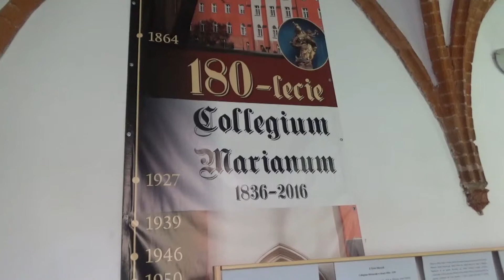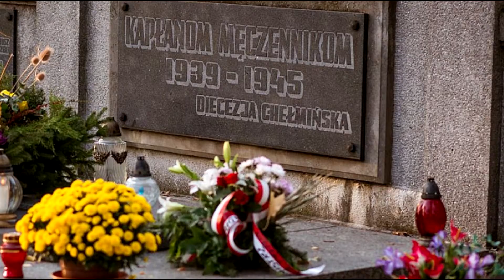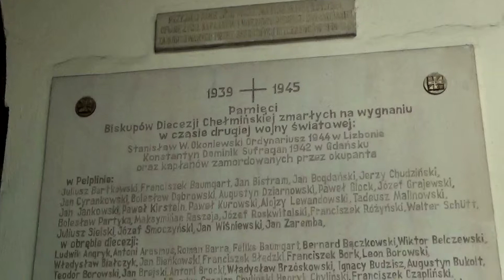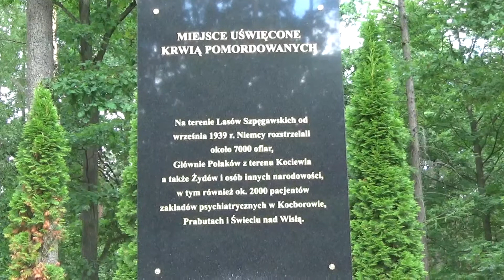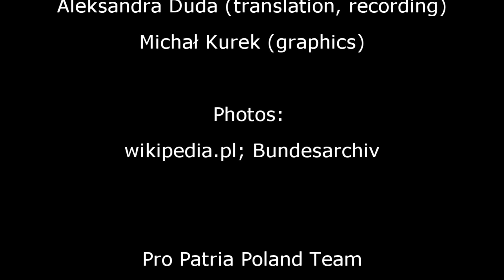Bloody Autumn in Pelplin 1939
The video presents terryfying German terror imposed on the Polish community in the Pomerania District after German invasion of Poland in 1939. The events in Pelplin, known as the Bloody Autumn, are unforgettable account of human hatred while waging a war. Learn more and please share.